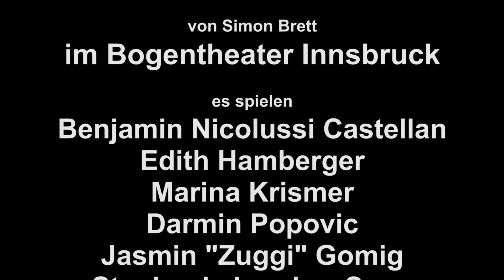Ein Mordstheater - Bogentheater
Inhalt:

Eine mehrköpfige Theatergruppe befindet sich gerade in der nervenzerreißenden Probenphase kurz vor der Premiere eines Krimis. Die Zeit läuft ihnen davon und so manches funktioniert noch gar nicht wie es sollte. Wie beispielsweise die Mordszene. Zu wenig Blut, zu viel Blut, zu schnell oder zu langsam gestorben,... Boris, der egozentrische Regisseur, ist unzufrieden. Bis es plötzlich doch klappt!

Nun stellt sich nur die Frage: Der Mord! War er gespielt oder gar echt?

Ein "Mords"Theater? Ja, das ist es mit Sicherheit!

Ein spannendes und amüsantes Stück, das dem Publikum Einblick hinter die Kulissen einer Theaterproduktion gibt.

Rechte beim Verlag JUSSENHOVEN & FISCHER.

Besetzung:

Boris – Benjamin Nicolussi Castellan
Christa - Edith Hamberger
Ginette - Marina Krismer
Harrison - Darmin Popovic
Pat - Jasmin "Zuggi" Gomig
Reneé - Stephanie Larcher-Senn
Sophie - Julica Möck
Tim - Patrick Redolfi

Regie:

Angelika Horeczky
Danica Beil
Magdalena Nistl